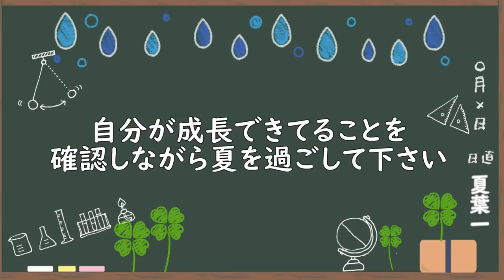夏休み前の助走期間はやはり大事です